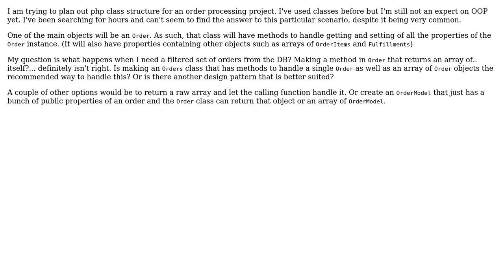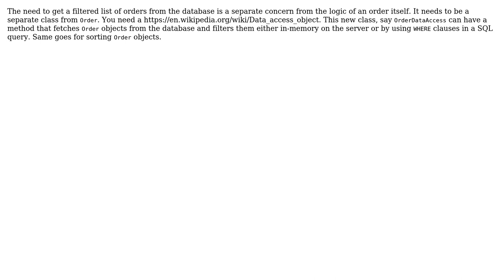Software Engineering: Structuring PHP classes that need to return multiple objects (2 Solutions!!)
Software Engineering: Structuring PHP classes that need to return multiple objects

With thanks & praise to God, and with thanks to the many people who have made this project possible! | Content (except music & images) licensed under CC BY-SA | Music | Images & others | With thanks to user mrflash818 user Mike user Greg Burghardt and the Stack Exchange Network Trademarks are property of their respective owners. You are responsible for your own actions.